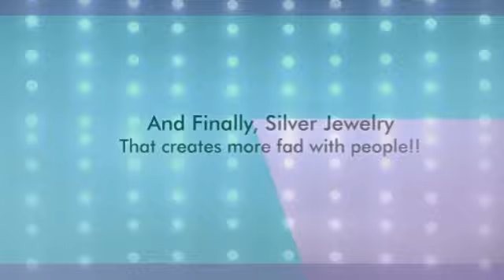silver cufflinks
Looking for classic cufflink collections? Here you go with our silver and sterling silver cufflinks to fasten your cuffs perfectly which gives you the classy appeal.